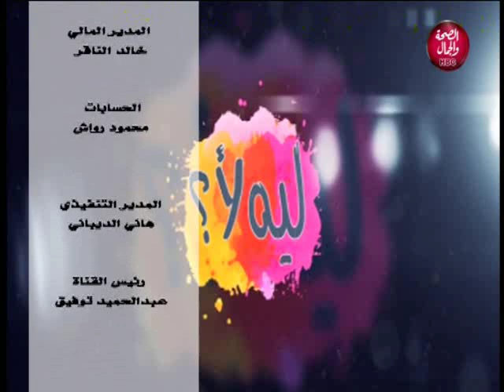ليه لأ | المفهوم الصحيح للأنوثة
تقديم | نسرين محي الدين